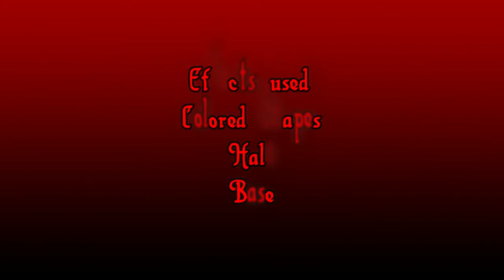Raymond Rouge - Bloodpop [MMD]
Raymond is up next and he is doing the song Bloodpop.  It's a rather gorey song if you look it up in your spare time.  Still, it fits him as he's a bit of a psychopath.  I hope you all enjoy his performance, and if you did, you know the drill.